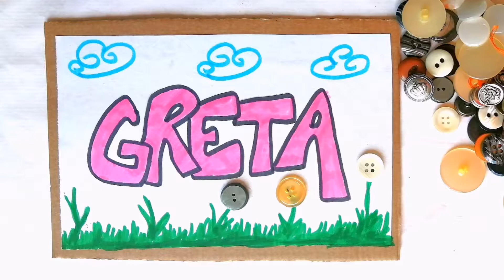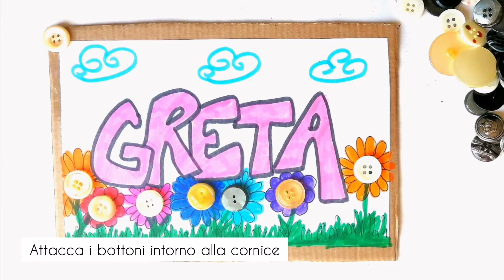Creare con pinkato: Come fare una cornice con bottoni. Riciclare bottoni per fare una cornice.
Benvenuti nel tutorial di creare con pinkato. Un tutorial facile per creare una cornice con i bottoni. Hai tanti bottoni? Scrivi il tuo nome e valorizza il tutto con tanti bottoni colorati. Un tutorial su come fare una cornice di bottoni. Lavoretto adatto ai bambini. Tutorial per tutti, grandi e piccini. Lavoretti per bambini... Non ti arrendere ❤️